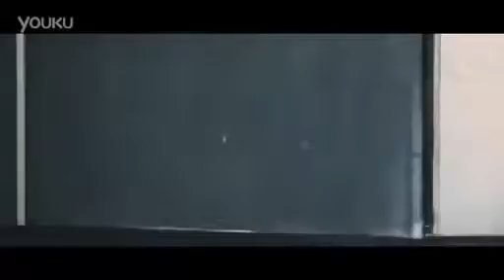猥琐男上班打手槍必備 周秀娜胸罩廣告